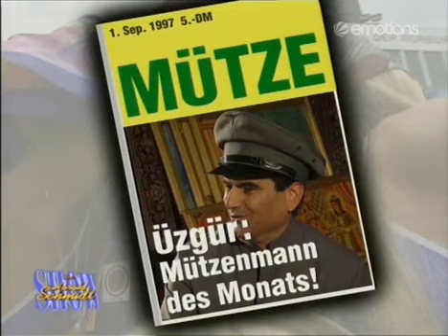Die Harald Schmidt Show - 0305 - 1997-09-11 - Heike Makatsch, Wally Bockmayer